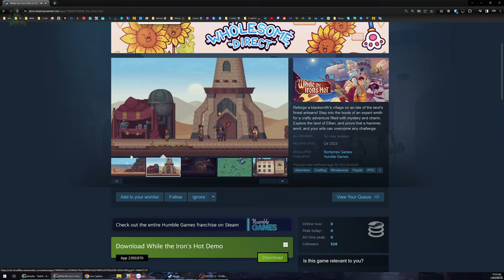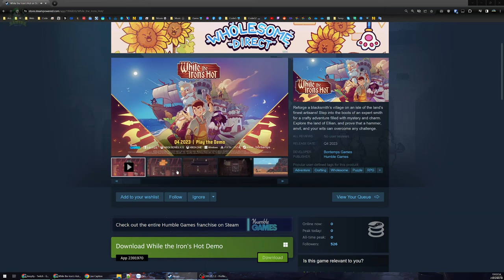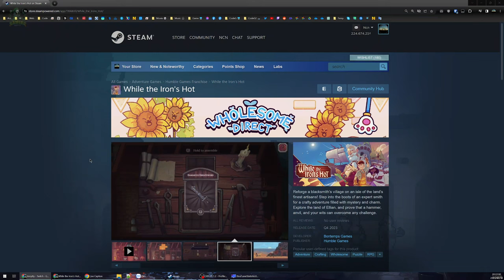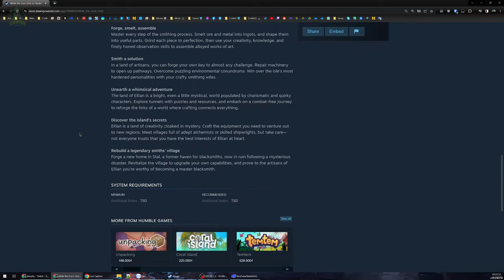While the Iron's Hot DEMO - Giả lập thợ rèn - Cuộc sống cu li cho dân làng cho tới động vật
While the Iron's Hot

Tiếp Demo một game giả lập cuộc sống thợ rèn phải chạy đôn đáo khắp nơi, làm nhiệm vụ tối tăm mặt mày, từ dẫn bò, bắt gà, sửa cầu, chế búa...
Một game nhập vai với vài nét phá cách sáng tạo trong lối chơi nhưng không có quá nhiều sự mới mẻ ở bản Demo, người chơi chỉ hành động theo chỉ định bởi vài lời nói từ các NPC mà không biết gì thêm về thế giới, lịch sử, bối cảnh hay những thứ khác xung quanh.